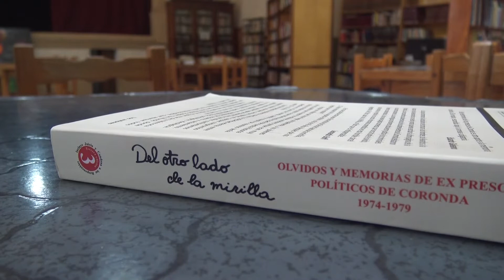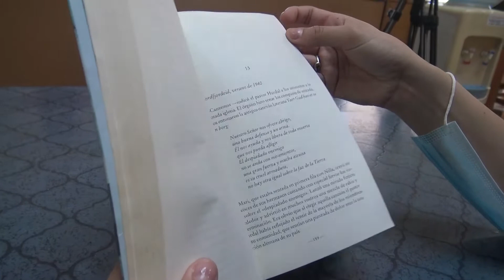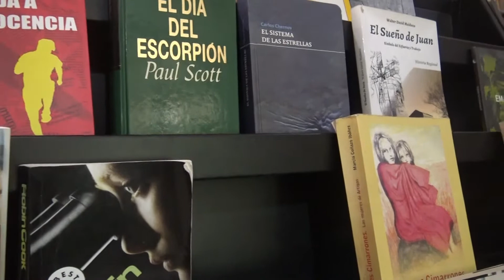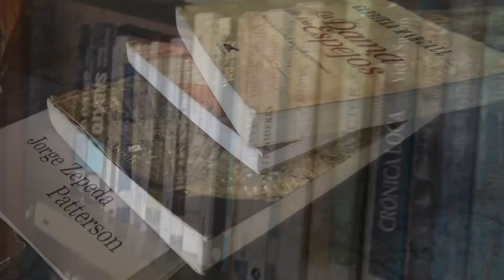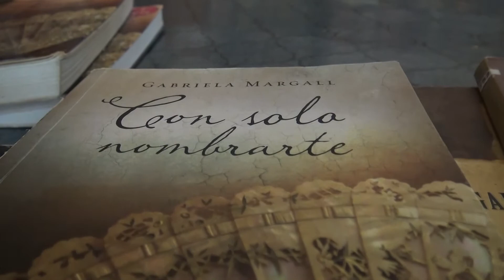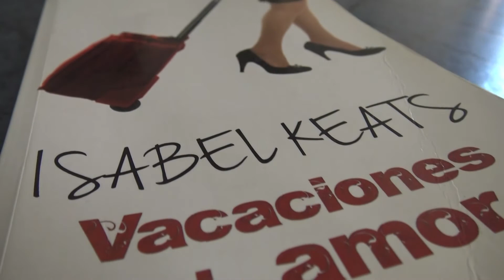NANCY GALLAY - ACTUALIDAD DE LA BIBLIOTECA MITRE